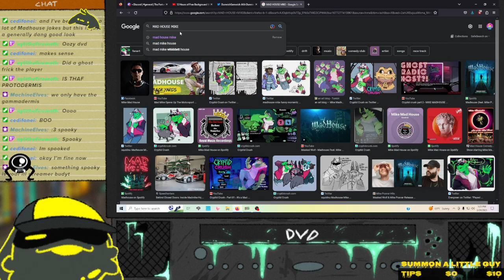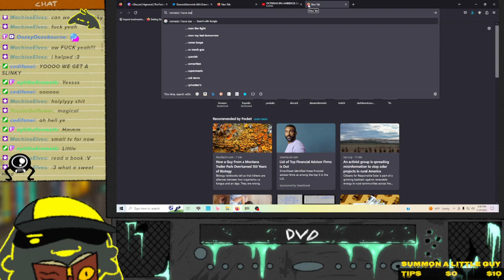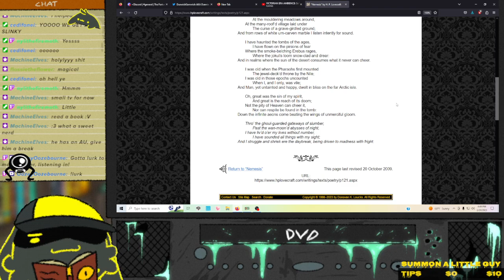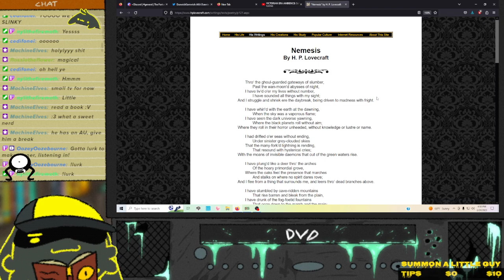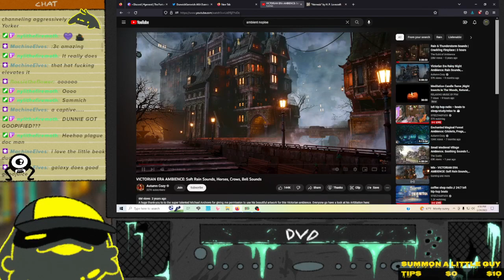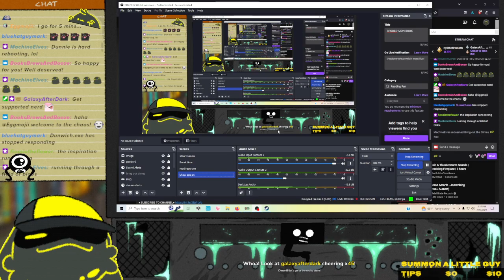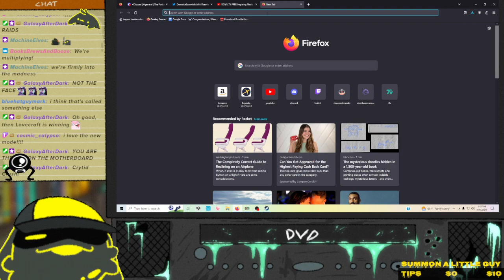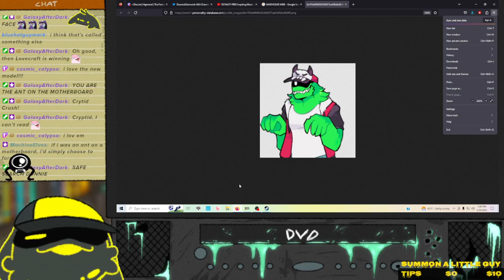Dunwich Reads - Old dead weirdos and SPODERMON 02/23/2023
VOD for tonight's read-stream
It was a fun mess, but for the most part it was just one Lovecraft story
"The Music of Eric Zahn"
and a little bit of "SPIDER-MAN: Hostile Takeover" By David Liss